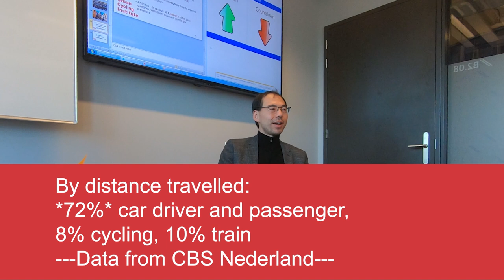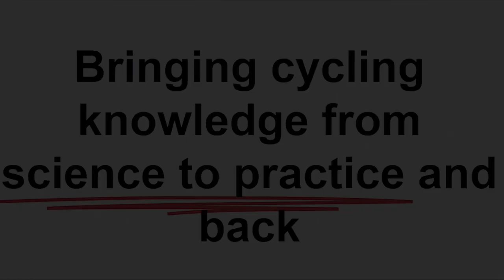Mobility Q&A with Samuel Nello-Deakin and George Liu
We flipped the classroom by answering questions from students from the Tecnológico de Monterrey Institute visiting Amsterdam from Mexico about e-bikes, transportation mode shift, and how Dutch urban planning concepts can be adapted to international contexts.